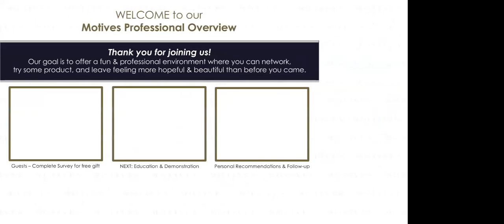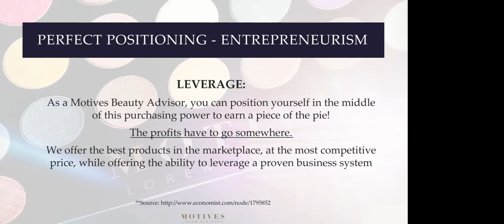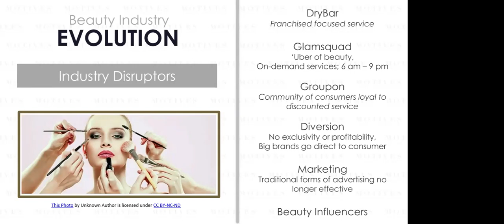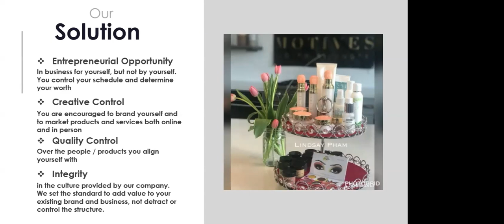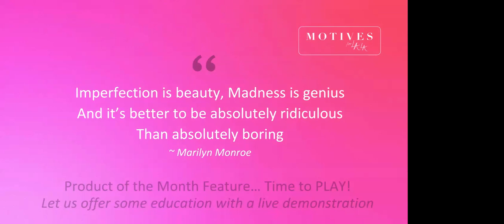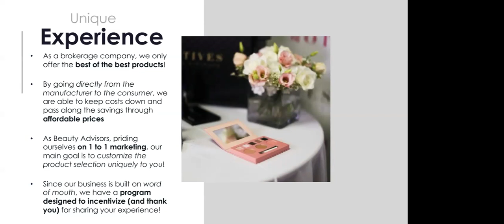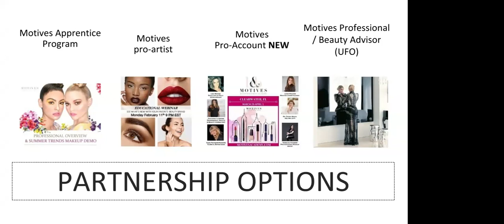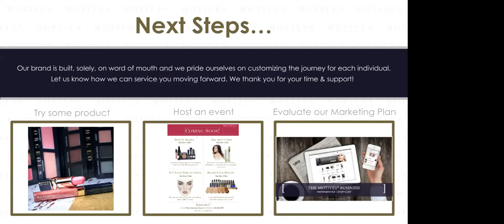Motives Professional Overview with Jennie Frees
The beauty industry is constantly changing and we want to give you all the education and tools to set you up for success!
Learn how you as a salon owner, MUA, Hairstylist, Esthetician, or even Photographer can implement new products/services into your space without all the pit falls of a traditional product plan!